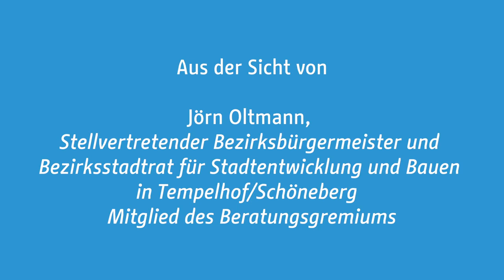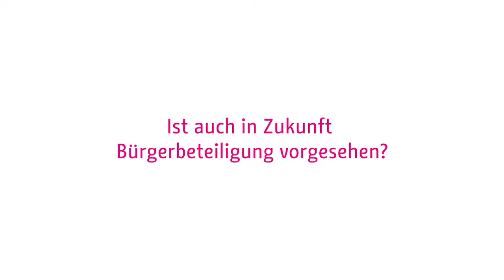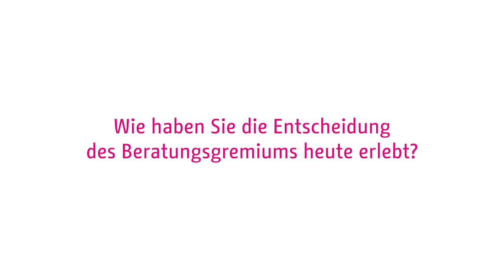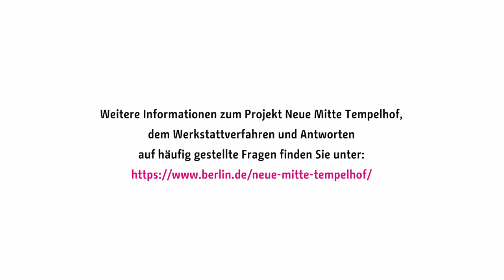Abschlusswerkstatt Neue Mitte Tempelhof: Das sagt Jörn Oltmann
Im Zentrum von Tempelhof entsteht ein neues Stadtquartier. Nach einer breiten Bürgerbeteiligung hat das Beratungsgremium einstimmig einen Gewinnerentwurf gewählt. Wir haben Jörn Oltmann, Bezirksstadtrat und stellvertretender Bürgermeister von Tempelhof-Schöneberg, gefragt wie er das Ergebnis bewertet.